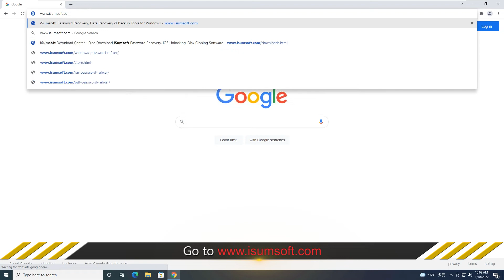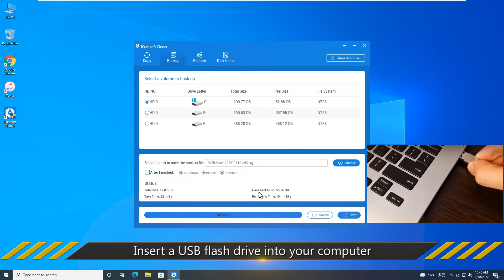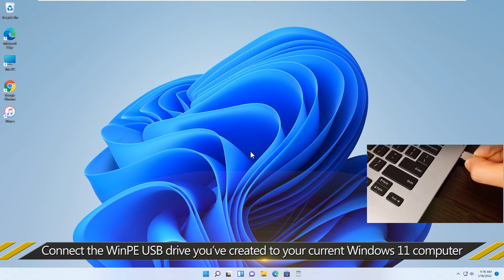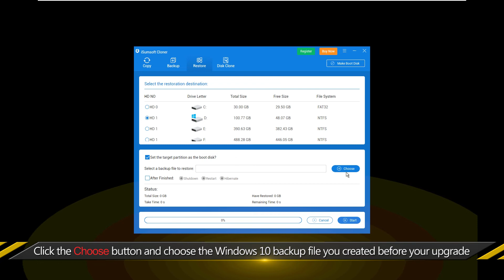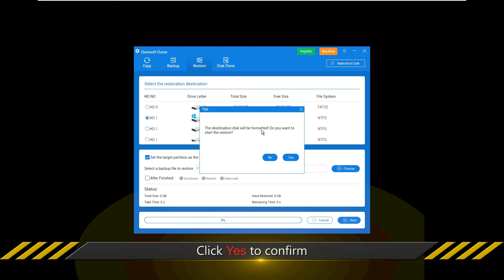How to Downgrade (Rollback) Windows 11 to Windows 10 After 10 Days without Losing Data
If after upgrading to Windows 11 you find that your computer isn’t working as it should, you’ll want to downgrade or rollback to Windows 10.

Microsoft has embedded a “Go Back” option in Windows 11, allowing you to easily roll back to Windows 10 within 10 days of an upgrade without losing any data. However, that “Go Back” option won’t work after 10 days of the upgrade. So, how do you downgrade or rollback to Windows 10 from Windows 11 after 10 days without losing data? This video gives the answer.

You just need to back up your entire Windows 10 OS before upgrading, and meanwhile create a WinPE boot disk. Then, after upgrading to Windows 11, if you are not satisfied with Windows 11, you can boot your computer from the WinPE disk, and then restore the Windows 10 backup to your computer for the downgrade. To do all this, you just need the powerful and yet easy-to-use tool iSumsoft Cloner.